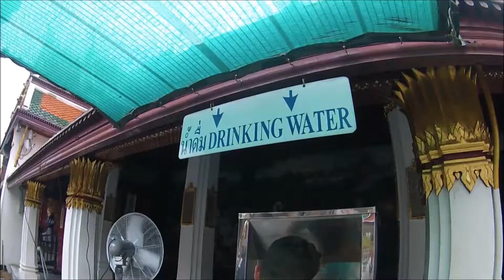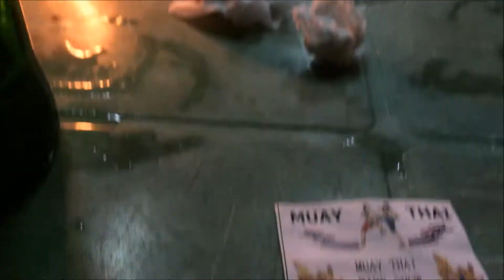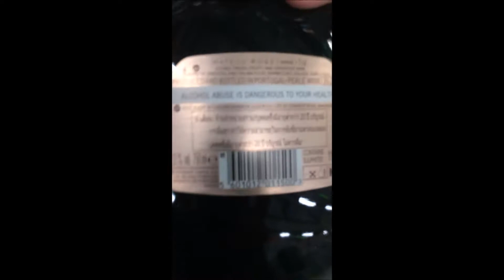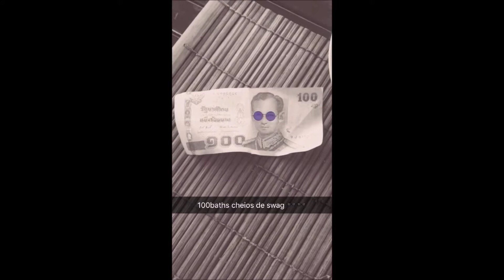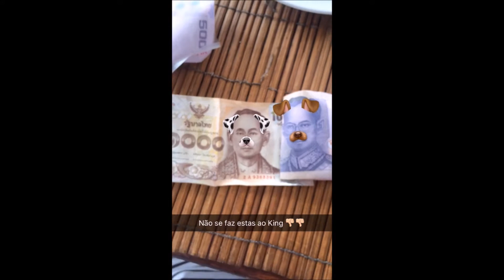Thailand & Cambodia Trip + Snapchats - Gopro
Playlist: Bangkok 00:00 Ayuttaya 1:09 Bangkok 2:34 PhiPhi 3:55 PhiPhi ViewPoint 4:53 Monkey Beach 6:12 Maya Bay 7:23 Ao Nang / Railay 9:04 Koh Phangan 10:47 Ko Tao 14:22 Chiang Mai 17:14 Elephamt Park 18:24 Siem Reap 21:39 Bangkok 25:17

- Backpacking through Thailand and Cambodia from: 2 November to 21 December 2016

-Route: Bangkok, Ayutthaya, Koh PhiPhi, Ao Nang, Railay Beach, Koh Phangan, Ko Tao, Chiang Mai, Siem Reap, Angkor, Bangkok

-Camera: Rollei s50, Gopro 3+ and Iphone 5s

Cape Cub - Swim
Syn Cole - Miami 82
Thai music
Dj Patife & Fernanda Porto - Águas de Março
Khmer Traditional Street Music
Cambodian Flute music
Gold Panda - Quitters Raga